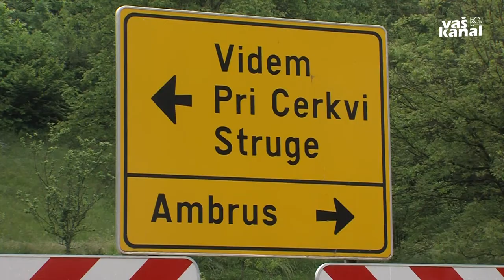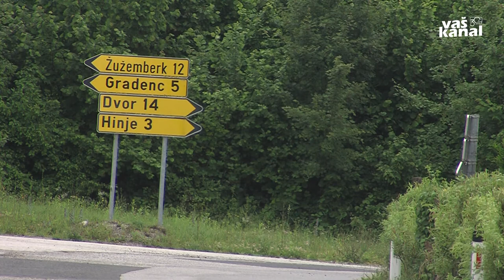Urejanje križišča na Žvirčah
ŽVIRČE, ŽUŽEMBERK - Predvsem na podeželju je ustrezna infrastruktura osnova za kakovostno življenje občanov in občank ter za ohranjanje delovnih mest. Tega se zavedajo tudi v žužemberški občini, kjer se je nedavno mudil infrastrukturni minister Jernej Vrtovec. Z županom Jožetom Papežem sta se pogovarjala o pomembnosti izvedbe več kot desetih naložb, med drugim o urejanju križišča na Žvirčah.